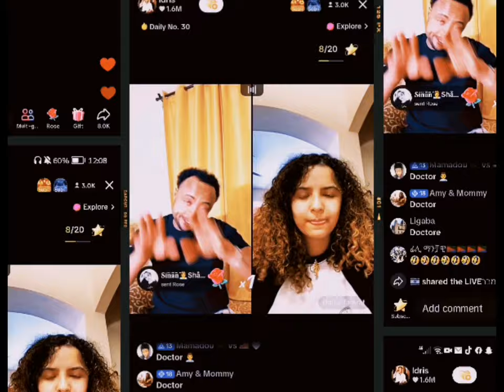Idris jabena & diasy Tamrat Ethiopian funny tiktok live